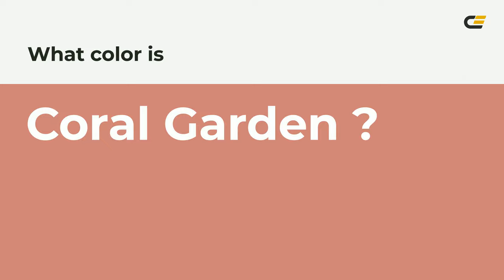Coral Garden color cf8179 hex color - Red color - Cool color cf8179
What color is Coral Garden ? cf8179 hex color - Red color - Cool color cf8179

Hex cf8179 Color Code is also known as Coral Garden color.